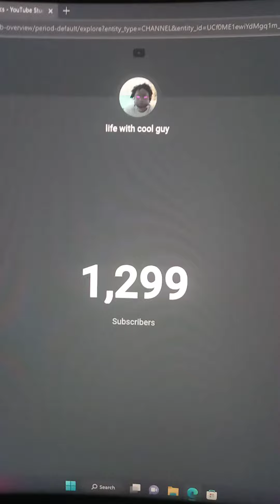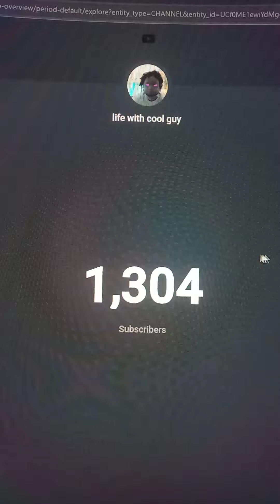me when i hit 1,300 subs 🎉🎉🎉 thanks for all the love